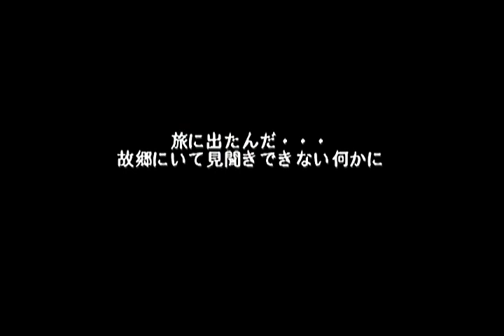Ys IV: Mask of the Sun -A New Theory- (PS2) - Opening & Gameplay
Here is a video from Ys IV: Mask of the Sun -A New Theory- for the PS2. This was a remake (by Taito) of the Super Famicom game Ys IV: Mask of the Sun.

The video shows the opening animation and a few minutes of gameplay footage...